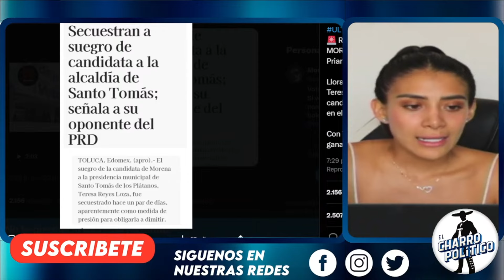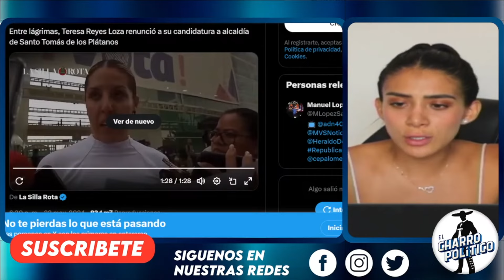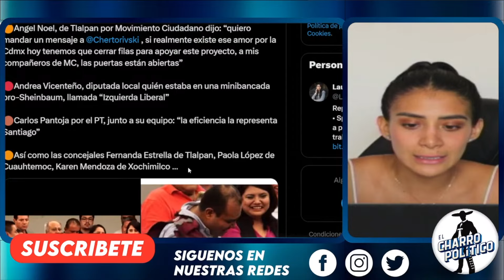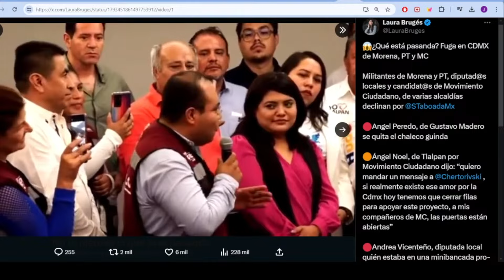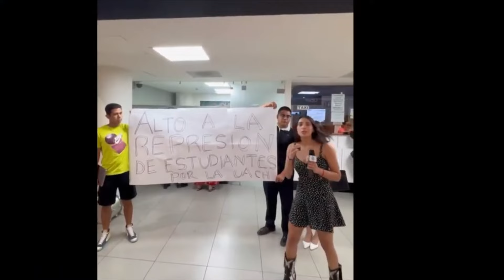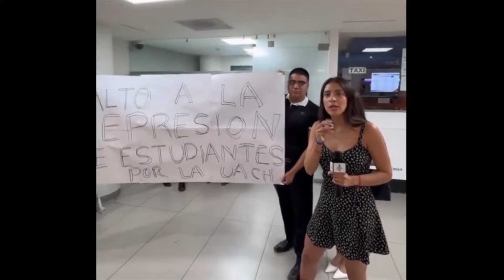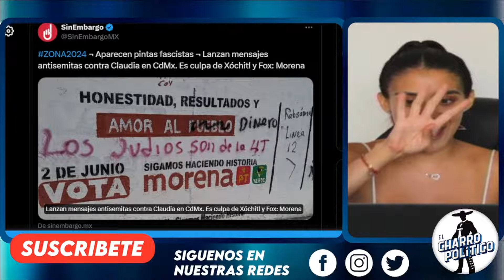AQUÍ LA LISTA DE TRAIDORES!